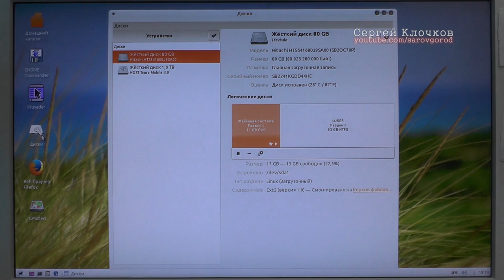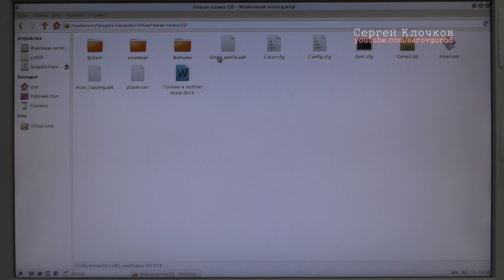Пищит жесткий диск подробное видео